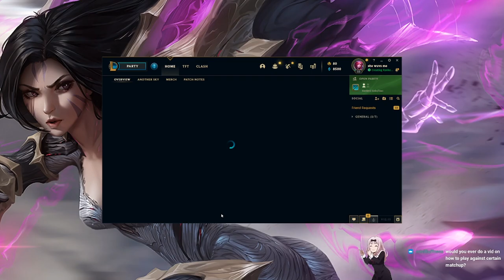STOMPING A LUCIAN & NAMI WITH KAI'SA! (Unranked to Masters) | Beagle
Hey guys, back with another video. Its starting! Unranked to Masters is here! I know its a short video but bear with me, ive had a rough couple of weeks, see you reallllly soon though and enjoy the video :)
- Beags

Unknown From M.E. (Instrumental) - Sonic Adventure 2 [OST]
Windmill Isle (Day) - Sonic Unleashed [OST]
The Credits Roll - Super Mario 3D World
THUMBNAIL Kai'Sa ART BY - Lawzilla

DO NOT DISCREDIT THEIR HARDWORK AND GO CHECK OUT ALL OF THEIR STUFF. PLEASE AND THANK YOU, THEIR STUFF IS AMAZING.
KAI'SA MONSTER STOMPS LUCIAN AND NAMI!